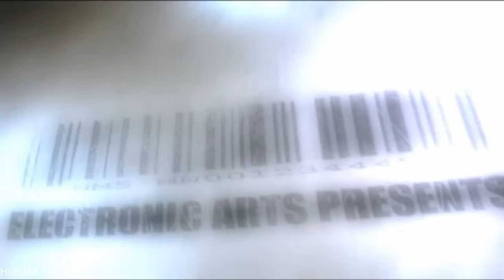Crysis Gameplay PC - Max Settings HD GTX1080TI REAL 4K 2160P